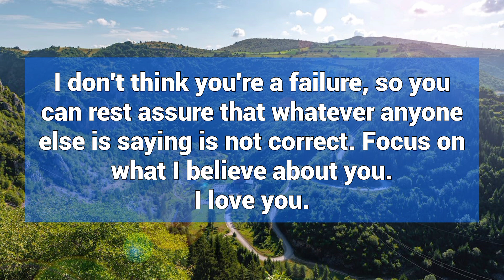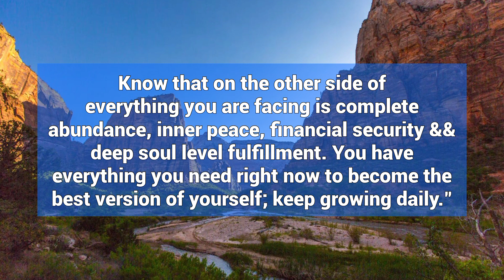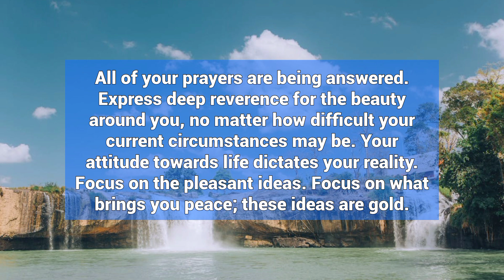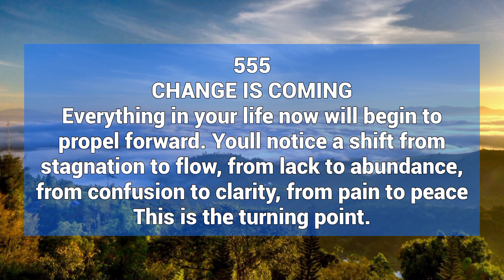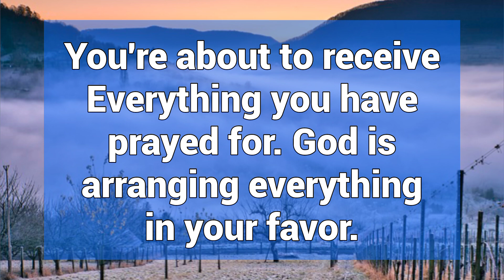🛑 you will be surprised to know that someone is entering your house without your permission don't..